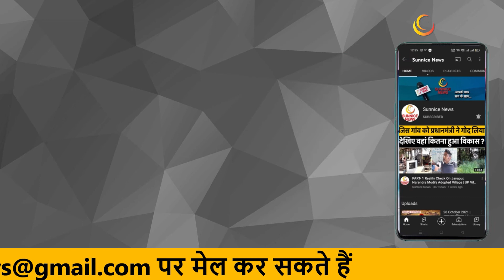UP election 2022 ABP-C Voter Survey: आंकड़ों में इस पार्टी का दिखा वर्चस्व, मुख्यमंत्री बनना तय !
उत्तर प्रदेश में अगले साल होने वाले विधानसभा चुनावों के लिए सभी पार्टियों के बीच घमासान शुरू हो गया है. विपक्ष जहां मौजूदा सरकार की कमियां गिना रहा है, वहीं सत्ता में बैठी बीजेपी विकास कार्य गिना रही है. विपक्ष जहां सरकार के विकास कार्य को जुठला रहा है और किसान के मुद्दे पर सरकार को घेर रहा है. वहीं सरकार अपनी उपलब्धियां गिनवाने में लगी हुई है.  इस बीच एबीपी सी-वोटर ने यूपी की जनता से राज्य का सबसे बड़ा मुद्दा जानने की कोशिश की. वीडियो में जानें कि लोगों के लिए सबसे बड़ा चुनावी मुद्दा क्या है और यूपी में कौन बाजी मारेगा।

UP election 2022 ABP C-voter Survey -
 403 सीटों पर किसकी बनेगी सरकार बड़ा उलटफेर नया सर्वे जारी ?
Congress ।। BJP ।। BSP ।। uttar Pradesh ।। Kaun Banega Mukhyamantri ।। SP ।। ABP News Survey ।। ABP News-C Voter Survey ।। uttar pradesh assembly elections 2022 ।। ABP News C Voter UP survey ।। uttar pradesh assembly elections survey ।। Uttar Pradesh biggest issue ।। ABP-C Voter Survey ।। abp-c voter survey 2021 ।। abp c voter survey 2021 up ।। up survey ।। survey of up election 2022 ।। survey of up election ।। up election prediction ।। 2022 election opinion poll ।। up election news ।। election prediction ।। elction result ।। up election 2022 abp c-voter survey ।। up opinion poll 2022 public ।। up opinion poll 2022 abp news ।। Bjp party news 2021 ।। gujara election 2022 news  ।। up election 2022 prediction opinion poll  ।। election 2022 breking news  ।। 2024 lokshabha election news ।।  modi news today ।। new yojana kishan ।। 2022 election news ।। bihar election news 2021 ।। bihar opinino poll 2021 ।। vidhan sabha ।। west bangale opinino poll  ।। vidhan sabha election 2021 ।। up election prediction ।। opinion poll delhi assembly election 2021 ।। opinion poll delhi ।। next election 2021 ।। today news india ।। modi news today ।। gujrat election opinion poll